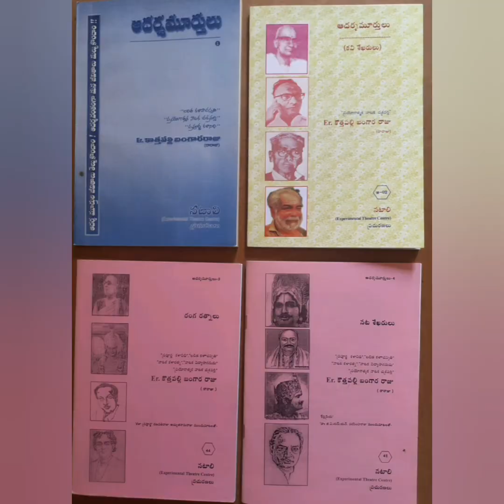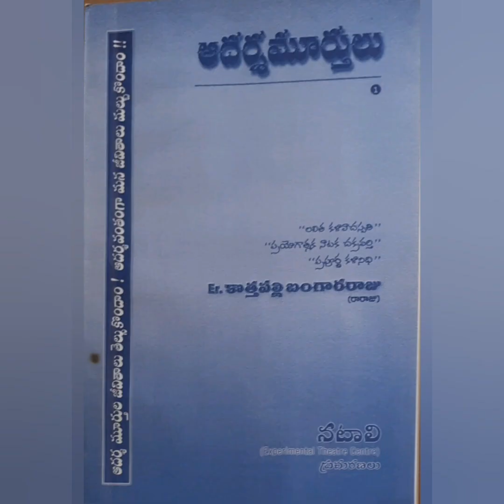RAA. VE. SHASTHRE (Life sketch)